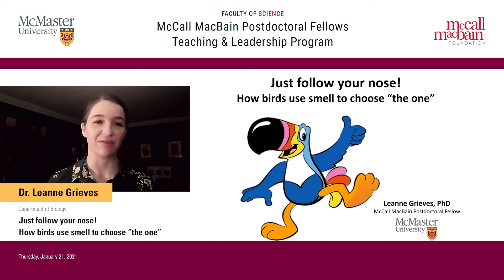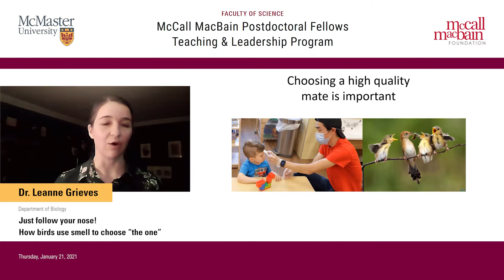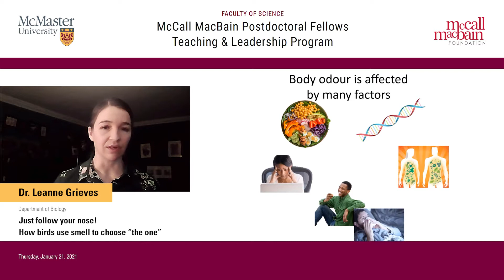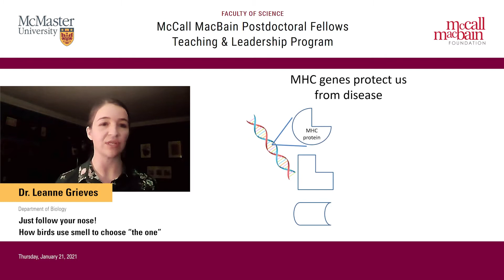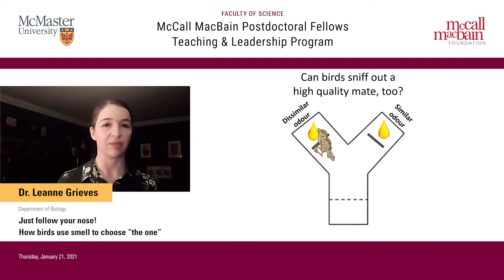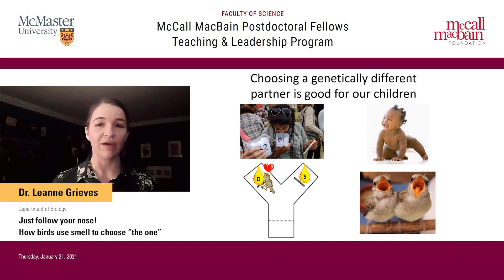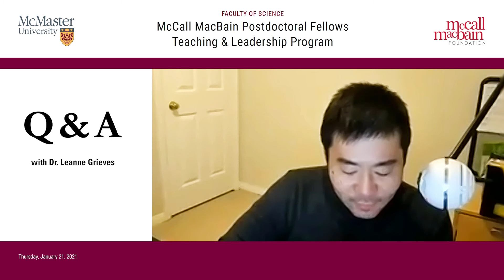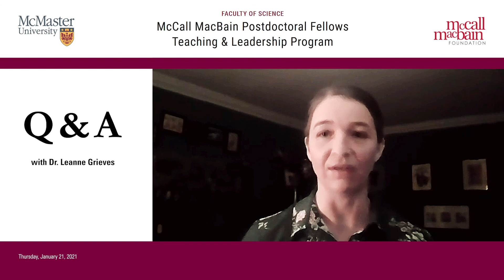Leanne Grieves - Just follow your nose! How birds use smell to choose “the one”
Dr. Leanne Grieves is a postdoctoral fellow in the Department of Psychology, Neuroscience and Behaviour at McMaster University and is a McCall MacBain Postdoctoral Fellow in Teaching and Leadership